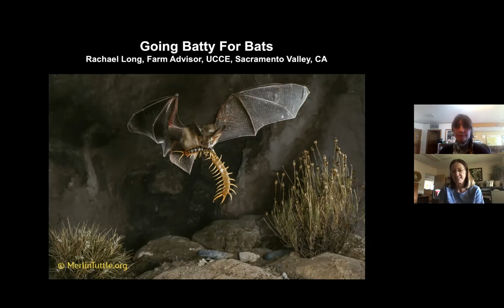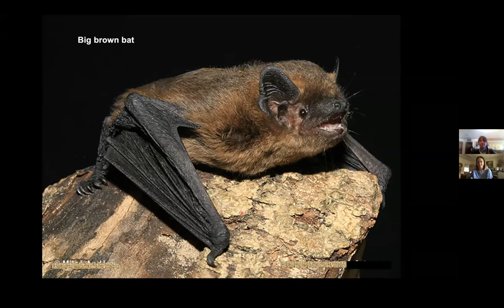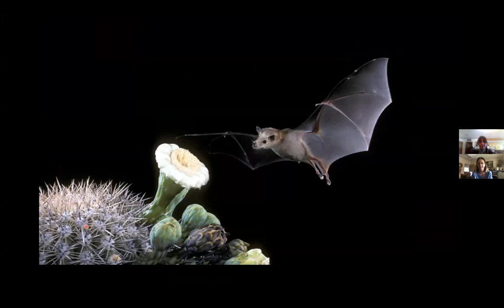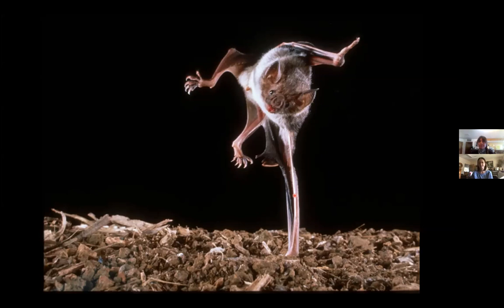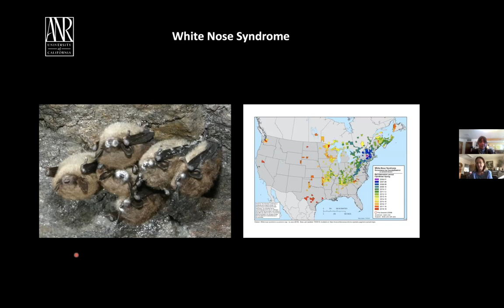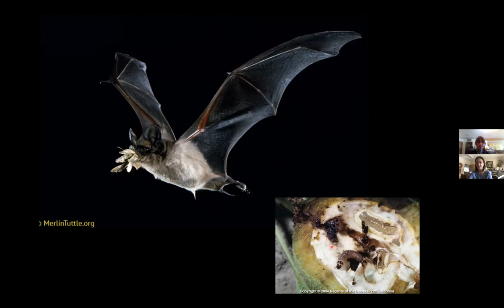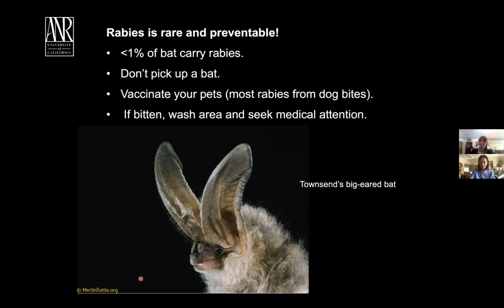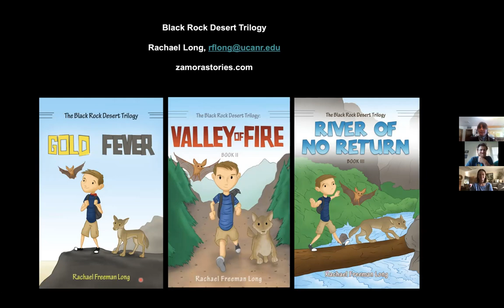Batty about Bats! - Black Rock Rendezvous 2020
Join scientist and author, Rachael Freeman Long, for a conversation about Bats of the Black Rock Desert. Afterward, she’ll be doing a reading of her children’s book “The Black Rock Trilogy: Gold Fever.” This will be a fun event for families, adults, and children of all ages!

About the Black Rock Rendezvous 2020: We know you’d rather be camping out on the playa, and we would too. Since that’s not an option just yet, we’ve been cooking up the next best thing.

Join us May 25 – 29, 2020, for online presentations, virtual activities, exploring, sing a longs and campfire fun!

Get set for early evening programming throughout the week. Grab some dinner, gather the kids, housemates, and settle in for some online educational fun.

Hosted by Friends of Nevada Wilderness, Friends of Black Rock-High Rock, and Nevada Outdoor School